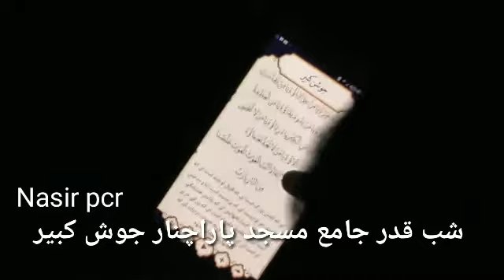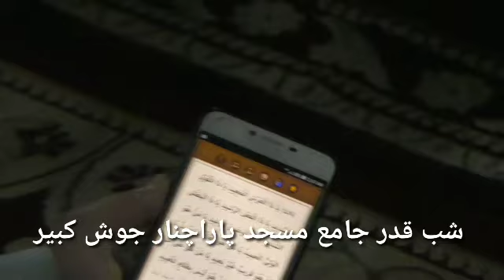شب قدر اعمال جامع مسجد پاراچنار جوش کبیر Nasir Hussain